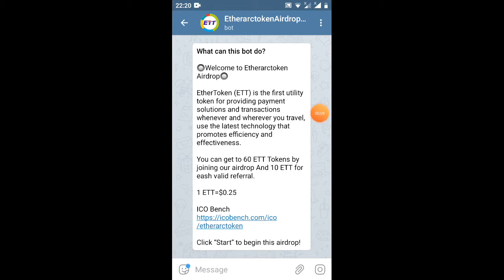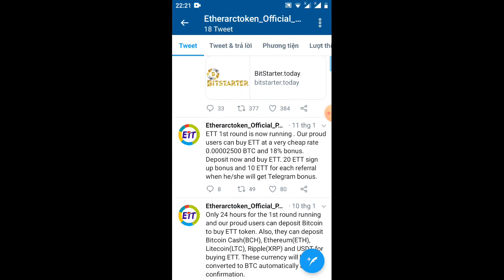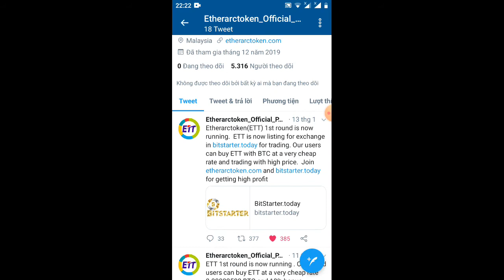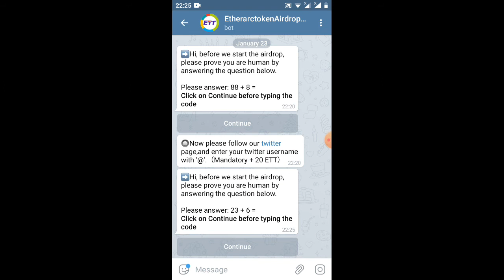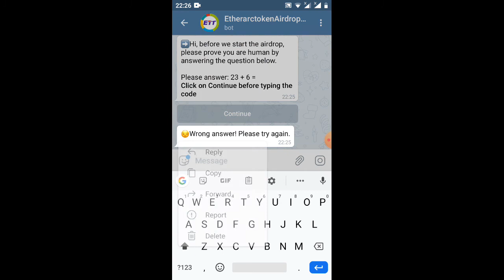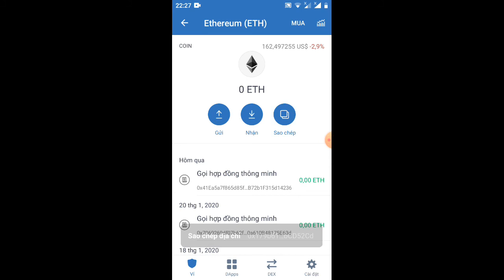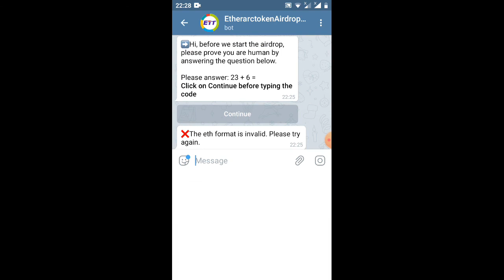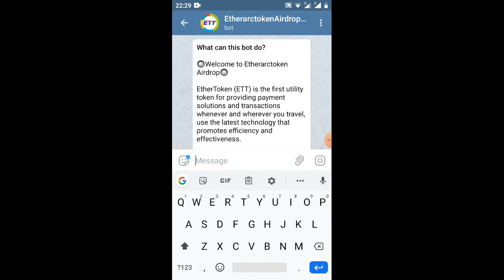hướng dẫn nhận 60token ETT, 1ETT=O.25$ adrop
Link box
sđt kết bạn Zalo 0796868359